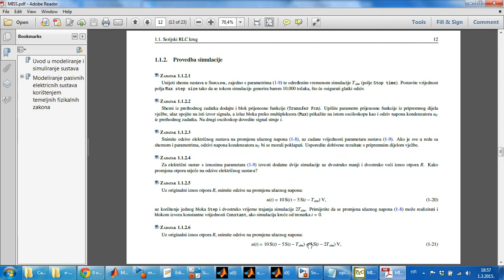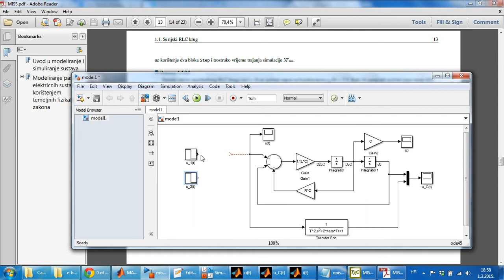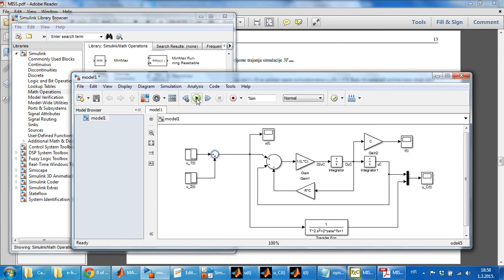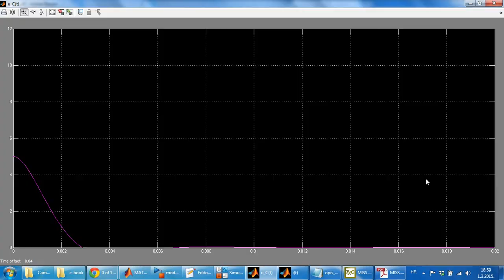1.6. Konfiguracija dva bloka Step za tri skokovite promjene ulaznog napona serijskog RLC kruga